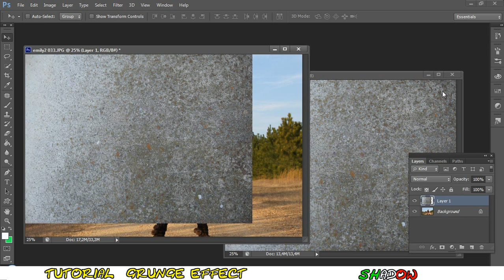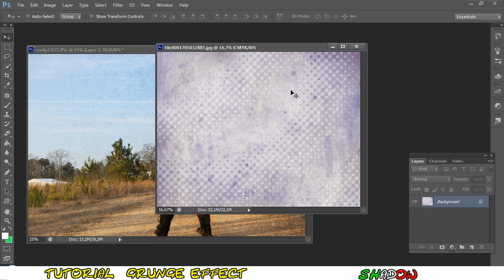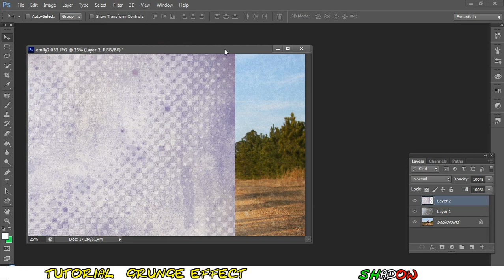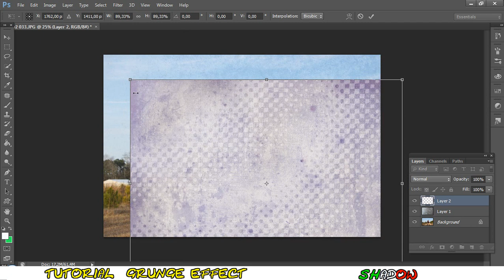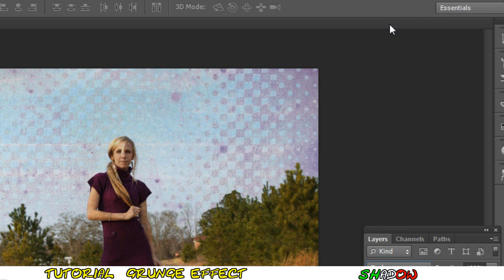Tutorial Photoshop CS6 - Grunge effect (Grunge Art) V2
Tutorial Photoshop CS6 english - Grunge effect version 2 - how to make a grunge art effect in your photo blending some textures,

in these links you can find the 2 grunge texture of the video

By ShadowTutorials